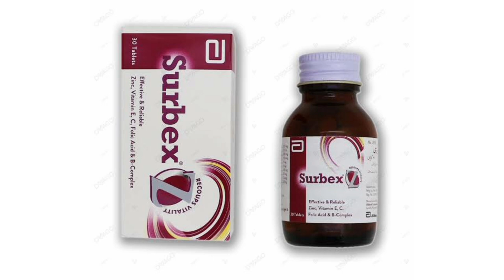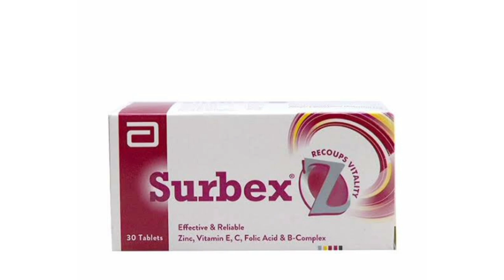Surbex Z Tablets for hair loss | Uses,Benefits & Side effects | Surbex Z Review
Is Surbex Z tablets really effecfive for hairloss? watch full video ... Surbex z uses , benefits and side effects i have talk about everything in detail... if i missed something u can ask me in comment section below...